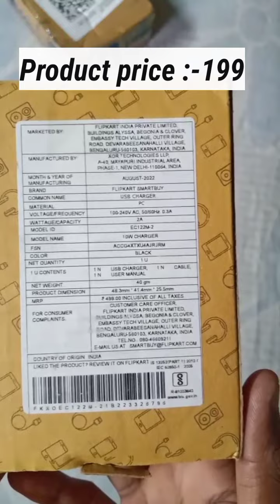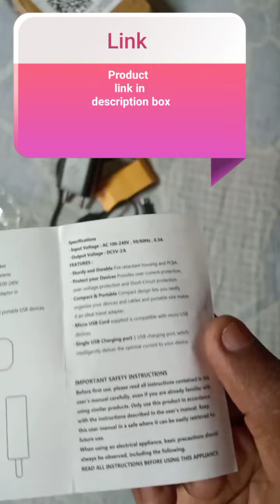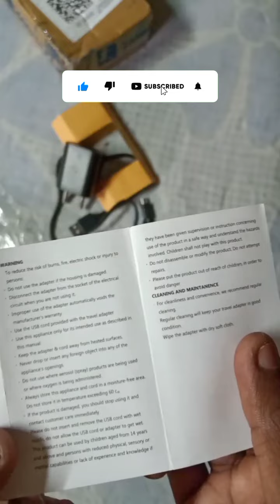Flipkart SmartBuy 10W Fast Charger ll Compatible With All Mobile Phones ll Unboxing and Review